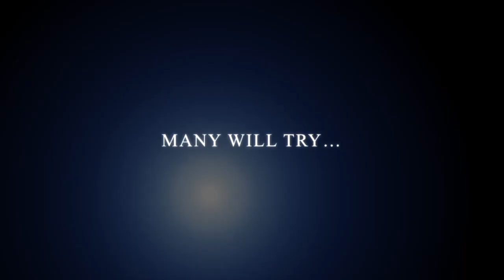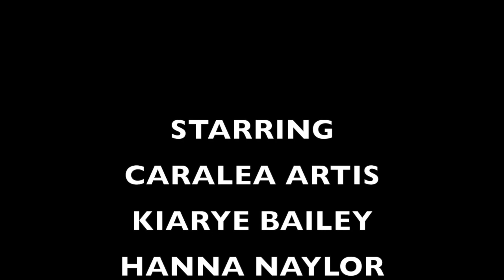OCTOBER 9, 2017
Announcements/WLHS